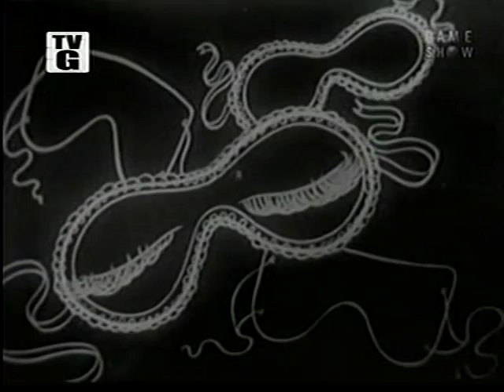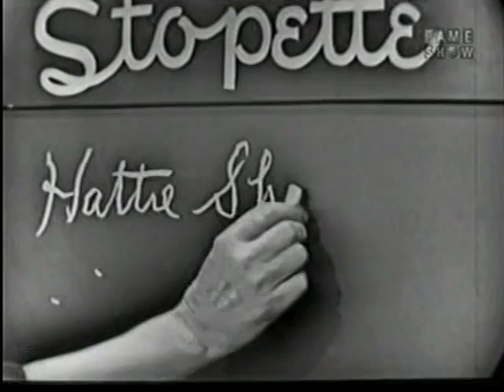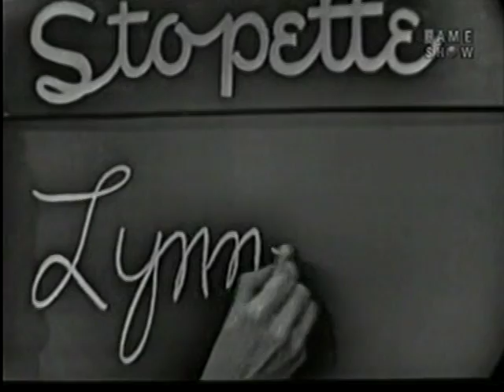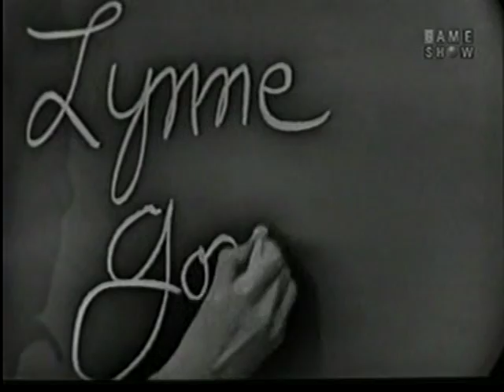What's My Line? - Van Johnson (Nov 22, 1953)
Please note that there are audio/video dropouts in this video.  I apologize for not having a cleaner copy available.